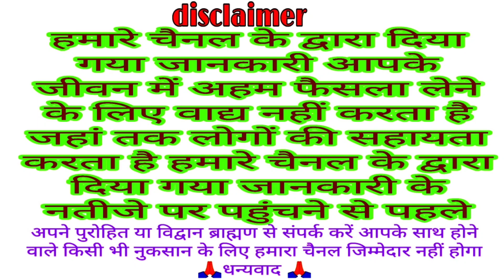आज का पंचांग 2 जनवरी 2022 || आज की शुभ चौघड़िया मुहूर्त || Dainik panchang || today choghadiya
Dainik panchang
panchang
aaj ka Shubh chaughadiya muhurt
chaughadiya muhurt
today Yatra
aaj ka Vrat
muhurt
Shubh Din
 Panchangam
 Aaj Ka Panchang 2 January 2022
 ShubhChoghadiya
 online panchangam
 panchang in hindi
 shubh panchang
Indian calendar
panchang today
today’s panchang
 TodayPanchang
2 जनवरी 2022 Panchang
आज का पंचांग 2 January 2022 || आज की शुभ चौघड़िया मुहूर्त || Dainik panchang || today choghadiya
Dainik panchang
Aaj ka panchang
Panchang
Today Shubh chaughadiya muhurt
Chaughadiya muhurt
Today choghadiya
Chaughadiya
Muhurt
Aaj ka choghadiya 2 January 2022 का चौघाड़िया | शुभ मुहूर्त | राहुकाल  Choghadiya